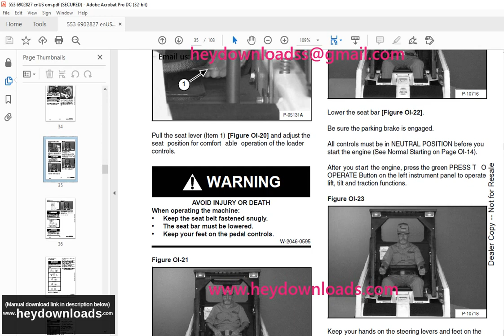Bobcat 553 Loader Operation & Maintenance Manual 6902827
Bobcat 553 Loader Operation & Maintenance Manual 6902827 - PDF DOWNLOAD

Language : English
Pages : 108
Downloadable : Yes
File Type : PDF